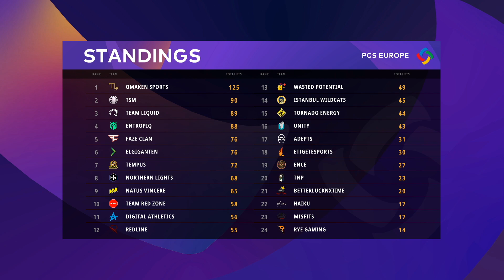Матч 3 • Группа A/C • PCS Europe Charity Showdown • PUBG Continental Series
Запись 3 матча групп A/C • PCS Europe Charity Showdown • PUBG Continental Series от студии StarLadder.

24 команды, 10 приглашенных и 14 победителей онлайн квалификаций, столкнутся в групповой стадии турнира, игры пройдут в период 15-17 мая и 22-24 мая. Лучшие 16 команд пройдут в финал PCS Europe Charity Showdown, и с 29 по 31 мая разыграют $100,000 призовых.

— FaZe Clan (Fuzzface, ubah, Aitzy, Gustav, Didz)
— Team Liquid (Ibiza, Jeemzz, Kaymind, Mxey, 7Teen)
— Natus Vincere (ceh9, Bestoloch, TheTab, Kemba7, KycoK_Ov4arku)
— TSM (Iroh, vard, MiracU, Fexx, dohfOs)
— ENCE (Rustanmar, SKUIJKE, Tiikzu, D1gg3r1, SENTEX)
— Raise Your Edge Gaming (mOnKeY, Shiv, Naylup, UdyrMayFire)
— Northern Lights Team (Perfect1ks, spyrro, The_Deep_, BatulinS)
— Adepts (Noki, Fanom, Sunzy, Fuhrax)
— Tornado Energy (Mellman, Qw1zzy, xmpL, alyaGG, ELITEPLAYER)
— Omaken Sports (Jembty, Vazku, Pag3, TeaBone)
— Tempus (PiXeL1K, TomiL, Wookiebookie, clib)
— Wasted Potential (Fastrail, Myca, Aerckie, sophiya666)
— Team Red Zone (Maccandark, iMomme, MajsterZ, At0micaL)
— Redline (Qbettinhos, Lukarux, ivas10, xMarv)
— Misfits (zembery, x3ronTV, dnl0w, dul1k)
— Entropiq (Double, Hawki-, Nowikk, RedgieBeardo)
— Elgiganten Gaming (ghostar, KnorkiS, vakk, Gaxy, Lanne)
— The Nuclear Penguins (boggar_T, HellScre4m, Sco0by, ZorF)
— UNITY (HiruZeN, Dan1mon, SeT_i7, Orange)
— BetterLuckNextTime (Faultlessly, test333vUfour, Kiss1k, Art1_x)
— Haiku (LolitaKurtizanka, Mannick, Goblack_, Am4n)
— Digital Athletics (SIX-MO, mertgungor, Mitraleius, Smashbae)
— Etiget Esports (ONURRR, Quetpa, markeloff, AD1GE)
— Istanbul Wild Cats (theBSD, rup7ure, LeventMdk, shecreated)